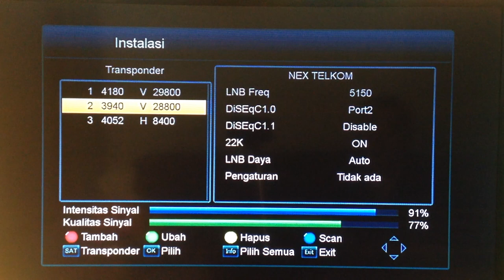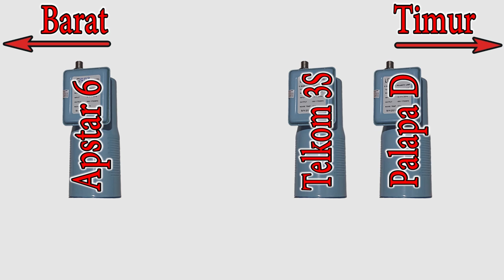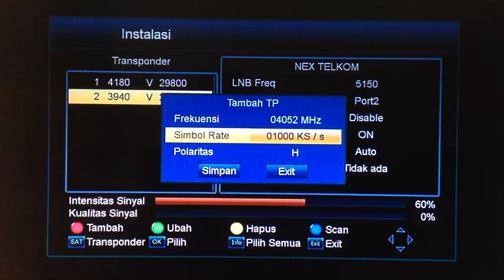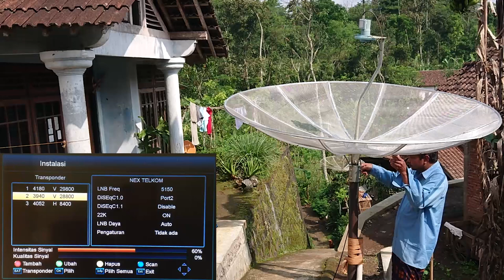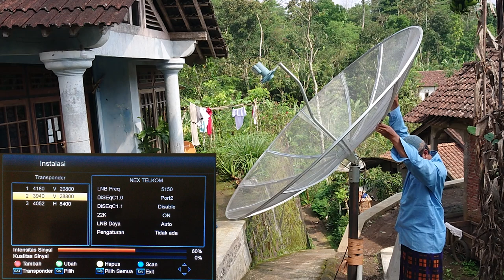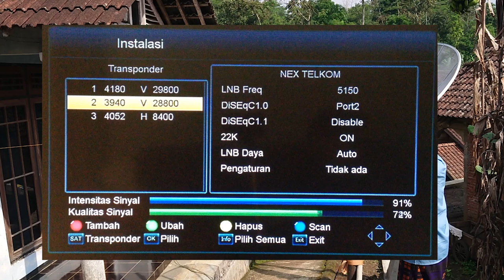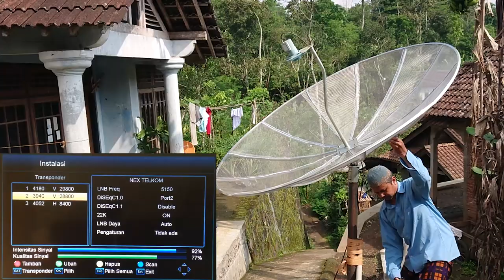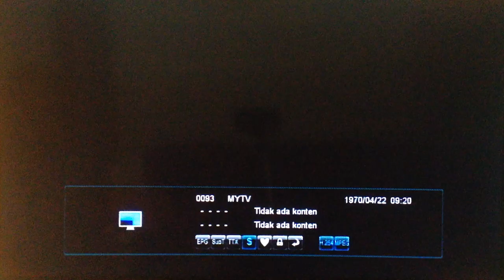Cara Mencari CTN CNC dan My TV | Frekuensi Terkuat Satelit Apstar 6C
Berisi Langkah-langkah yang dilakukan dalam mencari satelit apstar 6 untuk mendapatkan siaran ctn, cnc, dan my tv. Frekuensi ctn cnc dan my tv yang terbaru adalah 4052 H 8400. Sinyalnya tidak sebesar dulu.

Siaran CBS Group yaitu CTN, CNC, dan My TV merupakan siaran tv dari kamboja. yang rutin menyiarkan piala dunia dan piala euro. Termasuk euro 2021 ini juga disiarkan ctn, cnc, dan my tv.